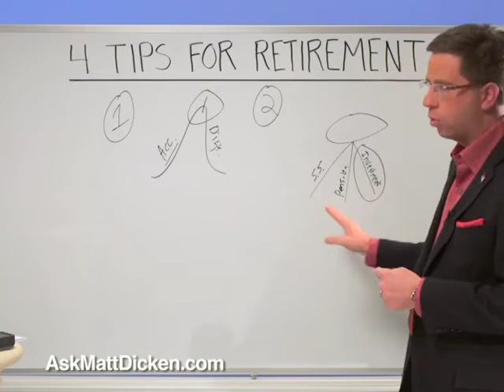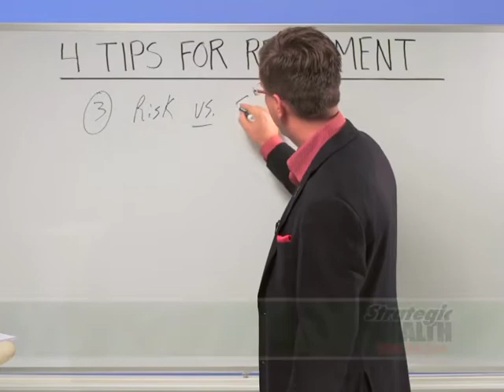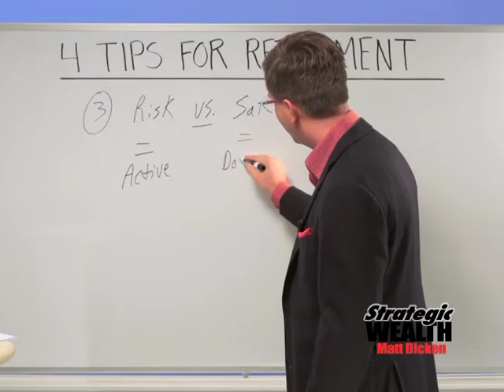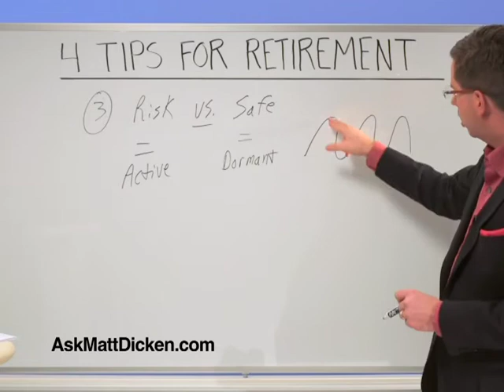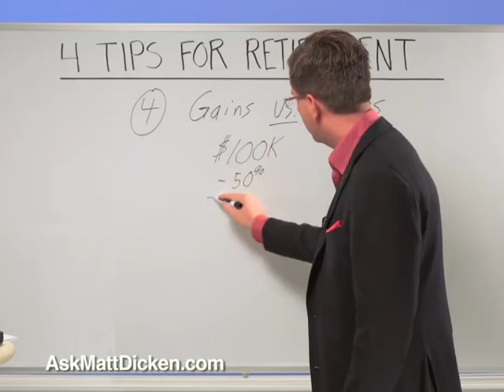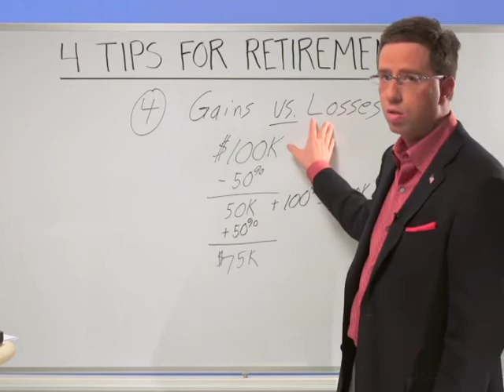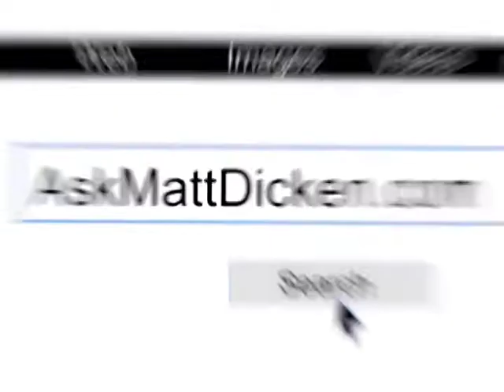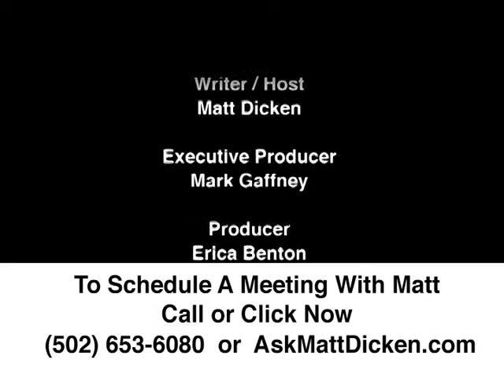Season 3, Episode 9, Strategic Wealth with Matt Dicken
Matt Dicken talks double dip accounts, more tips for retirement & answers viewer questions. For more information about Matt go to AskMattDicken.com. (20C)